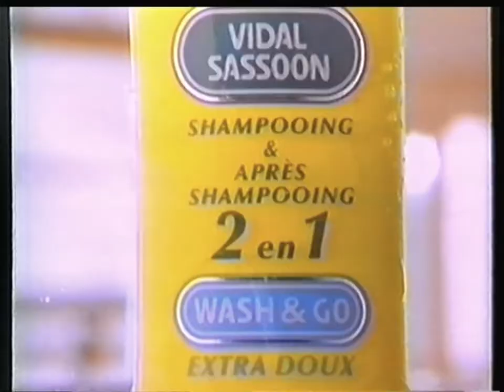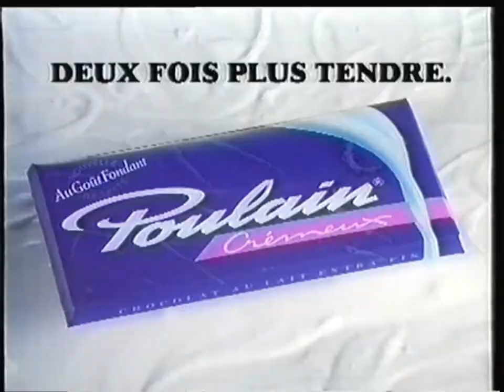TF1 - 6 Octobre 1992 - Publicités (Film: L'Arme Fatale 2)